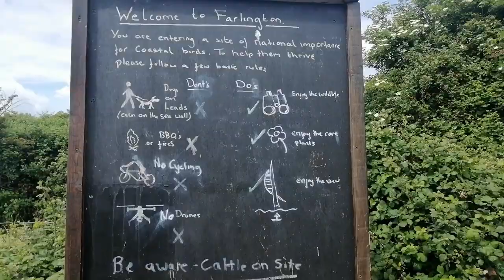Morning stroll Farlington, UK | Family Vlog | 2019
Hello I am April a.k.a Afret
just a quick stroll at Farlington area here in UK